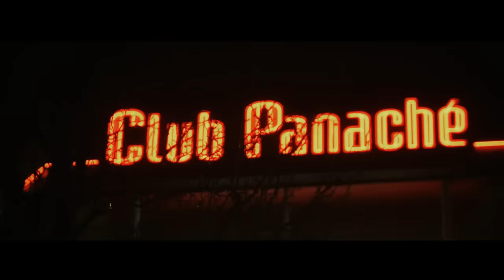Rich - Ku Mi Dios (Official Video)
Credits:

Directed by Justin Kees.
Camera assistent Brian Candelaria.

Track:
Produced by Taz Taylor Beats